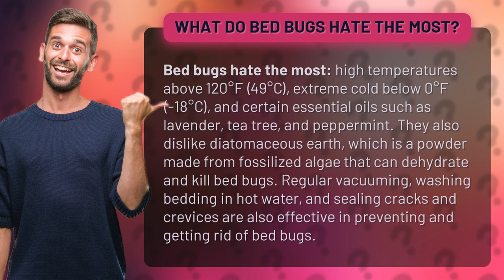What do bed bugs hate the most?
Looking for a foolproof way to banish bed bugs from your life? Look no further! In this video, we reveal the top things that bed bugs simply can't stand. From scorching temperatures to essential oils, we've got all the tips and tricks you need to keep these pesky critters at bay. So sit back, relax, and get ready to say goodbye to bed bugs for good!